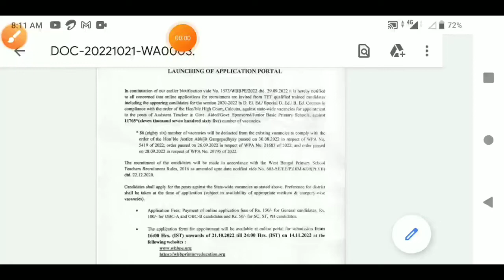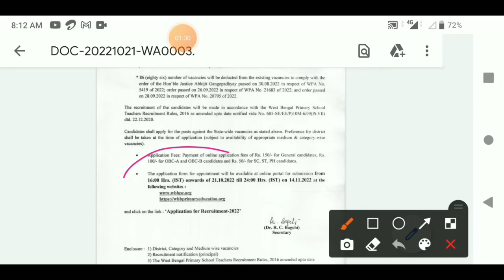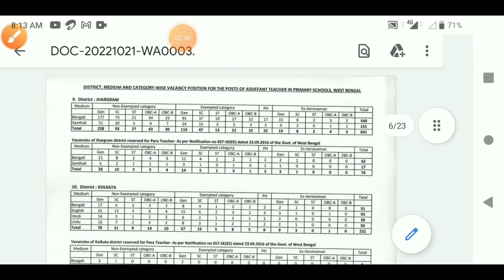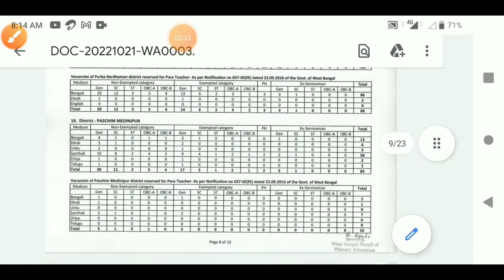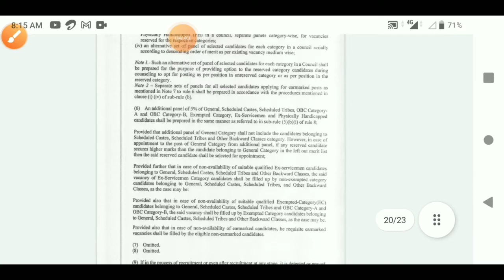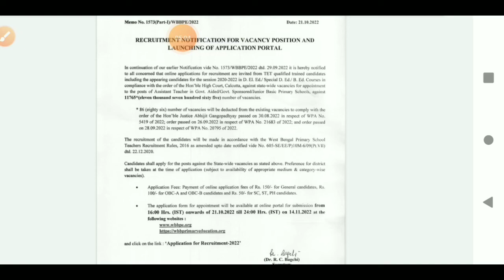11765+vacancy.... Recruitment Notification out.. সুখবর দিল primary board.. অবশেষে।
very very good news declared by the primary board finally..new recruitment Notification out...for the candidates of tet pass 2014,2012,2017...